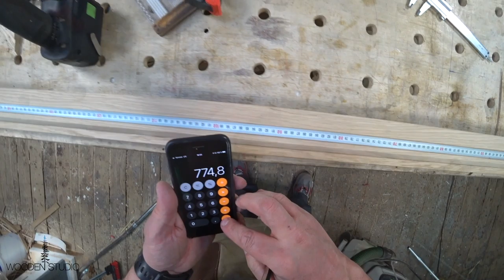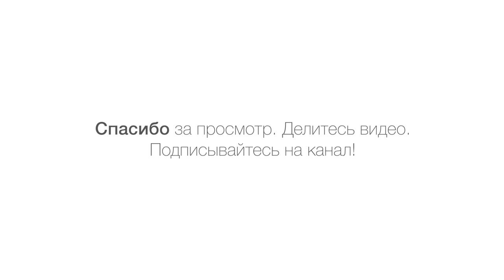Деревянная рама для зеркала с необычной системой фиксации.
Изготовил деревянную раму для старого зеркала с фацетом. В этот раз применил необычное решение как по конструкции самой рамы, так и для системы крепления на стене.